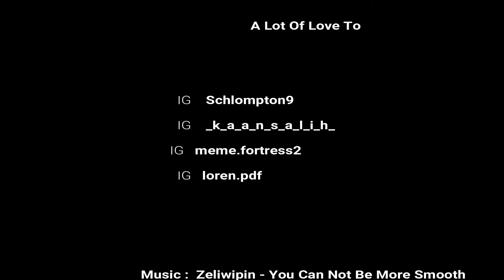Lil Uzi Vert Quits Rap For Zeliwipin World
ITS FOR REAL